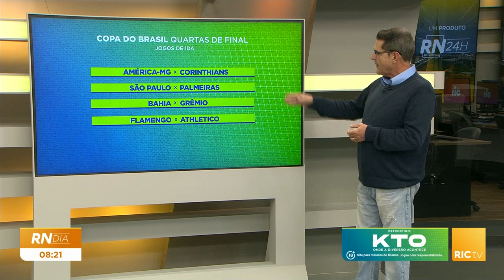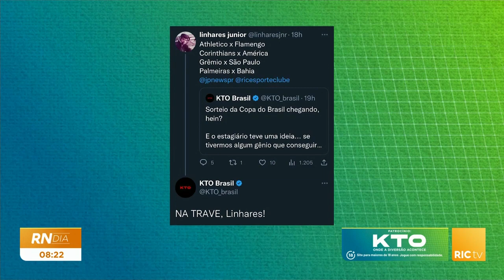BOLETIM RIC ESPORTE CLUBE: Libertadores da América